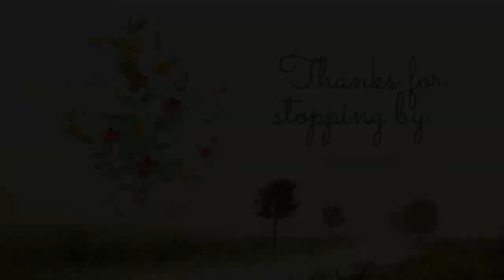Build Your Own Custom Goose House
Our plan to have the chickens and geese cohabitate together inside the chicken coop didn't work out as well as we had hoped.  It didn't take us long to realize that the geese really needed a seperate place of their own - where they wouldn't be tempted to "goose" the chickens sleeping on the roosting bars. In this video, Joe walks you through how he creates a simple-to-build yet inexpensive goose house in order to keep all members of our flock happy, safe and comfortable!